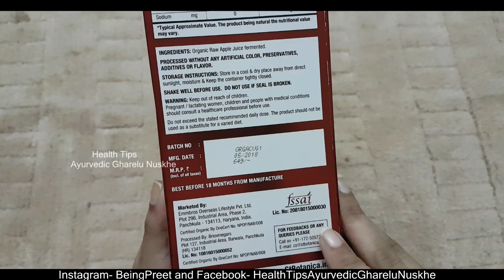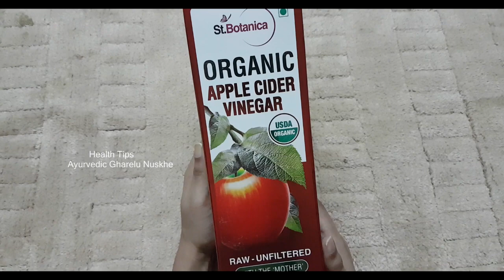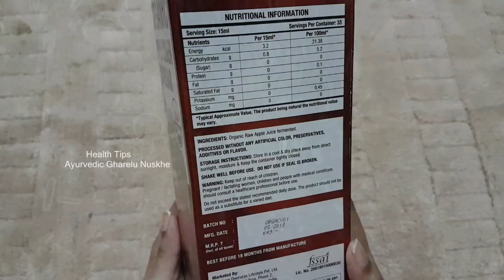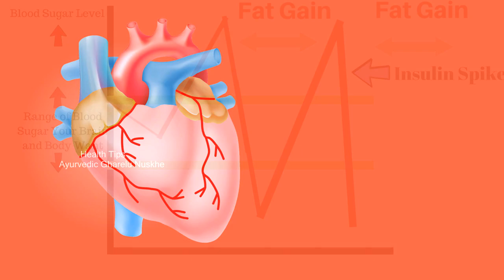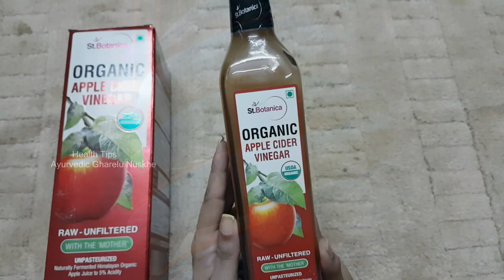सेब का सिरका:मोटापा घटाये तेजी से| St.Botanica Organic Apple Cider Vinegar For Weight Loss, Benefits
Today in this video I have shared the benefits of Apple Cider Vinegar and how Apple Cider Vinegar is used for weight loss and how it is useful for and beneficial for many other health benefits. I have also shared a few precautions to be used before taking Apple Cider Vinegar.

This video is all about the Benefits of Apple Cider Vinegar and how Apple Cider Vinegar is used for Weight Loss.

Apple cider vinegar nowadays is very popular among people for losing weight. Researchers have proved that apple cider vinegar can support you in losing weight.Apple Cider Vinegar help in losing weight, aid in digestion, removes fungus and bacterial infections.

Apple cider vinegar is also beneficial for dealing with PCOS because it helps control blood sugar and keeps your body from producing too much insulin. Less insulin means less testosterone.

To Buy ST.Botanica Apple Cider Vinegar, which is pure and Organic, kindly

पसीना और पसीने की बदबू से हमेशा के लिए छुटकारा पायें | HOW TO: Get Rid of Body Odor INSTANTLY

Doston agar aap janna chahte hain ki pet ki charbi kaise kam kare, motapa kam karne ka tarika kya hai ya vajan kaise kam kare aur  patla hone ka tarika kya hai with the use of Apple CIder Vinegar taaki aap motape se chutkara pa sake toh ye video apke liye hai.

Sath hi iss video main Apple Cider Vinegar ke other health benefits bhi bataye gaye hai like it is good for Blood Sugar Level, cholesterol, heart, PCOS.

New Video
Any Day at Any Time, so

XOXO
Dilpreet

You acknowledge and agree that Health Tips - आयुर्वेदिक घरेलु नुस्खे